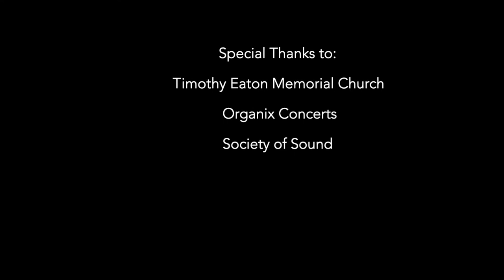ORGANIZED CRIME DUO Fugue from TOCCATA AND FUGUE IN D MINOR by J.S. Bach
...as re-imagined by the Organized Crime Duo, trying to play while doing yoga! Part of the duo's show "Artistic Differences", filmed live in Toronto, 2019.